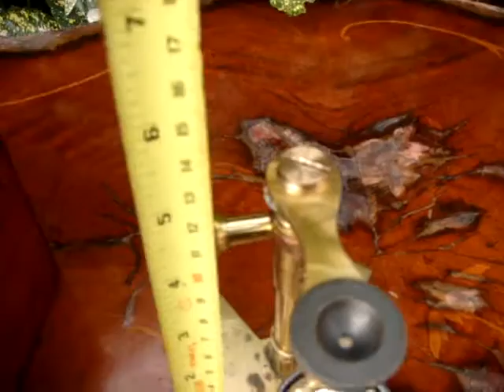Little Antique Vintage Cased Brass Microscope For Spare Or Repair See Video